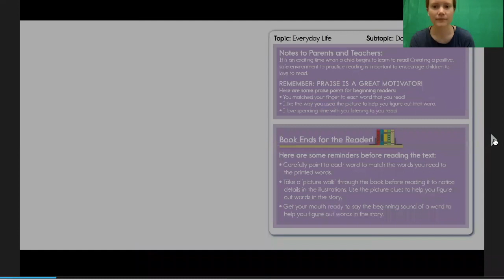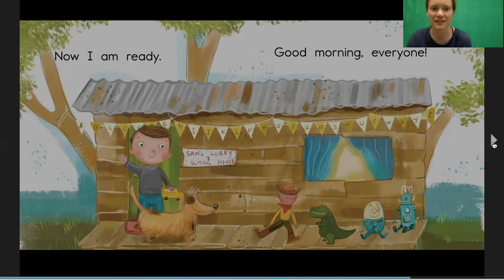My routine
This video is about a morning routine